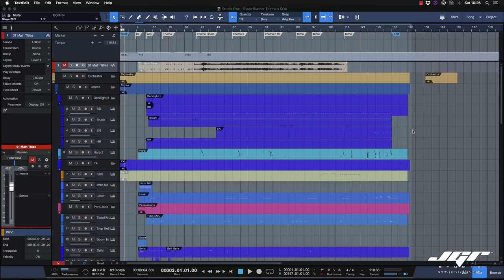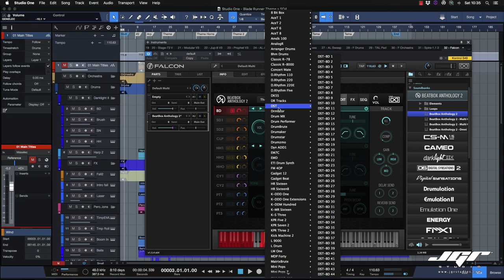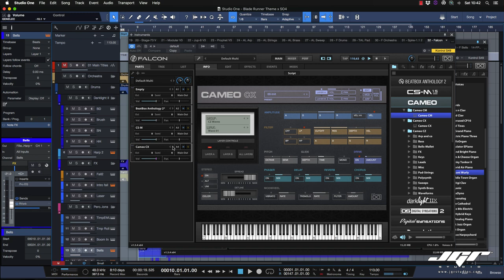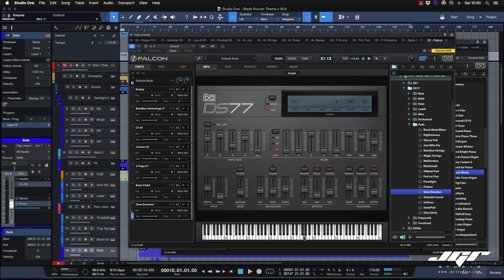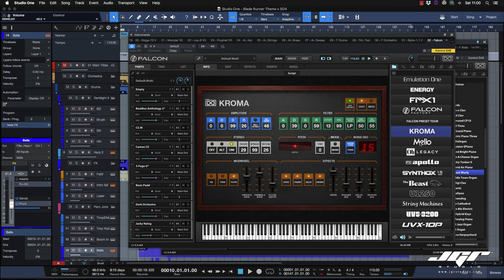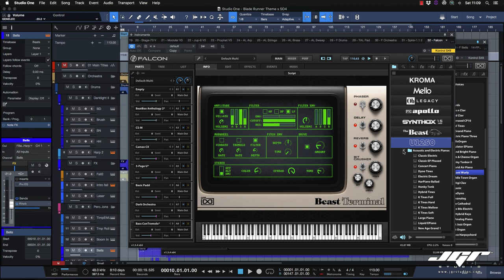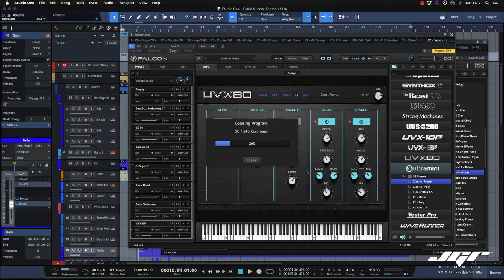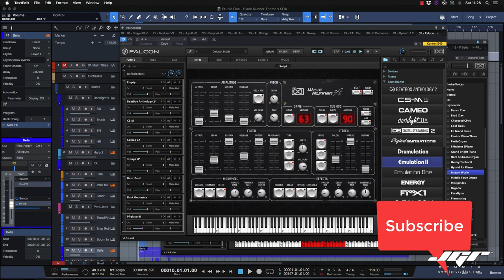UVI Vintage Vault 2 Review Recensione Tutorial 2018 Italiano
Uno dei pacchetti di synth virtuali attualmente in commercio, perfetto per il synthpop moderno racchiude tutte le sonorità anni '80 più interessanti. Da avere assolutamente...